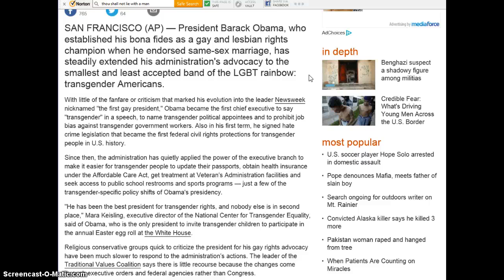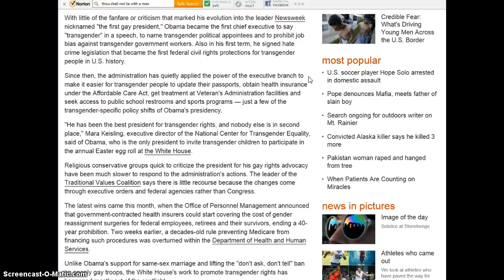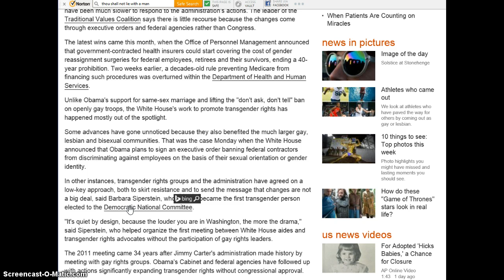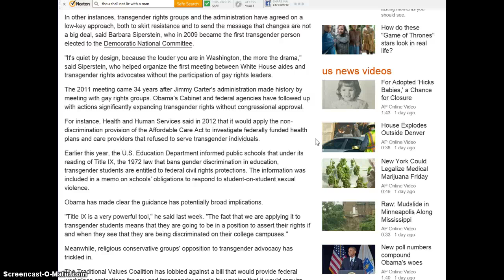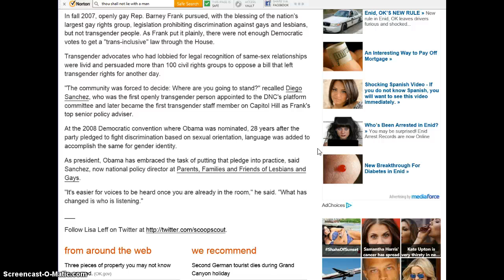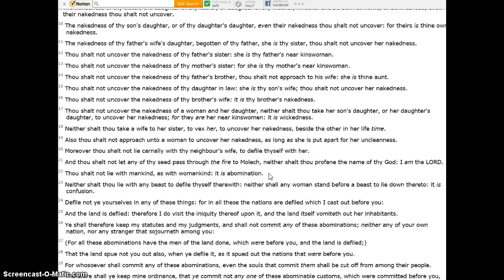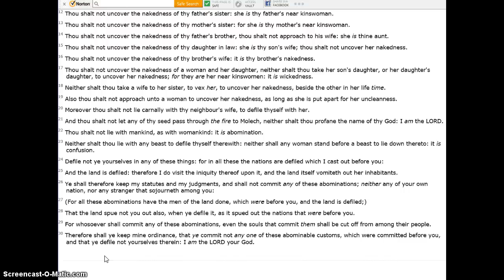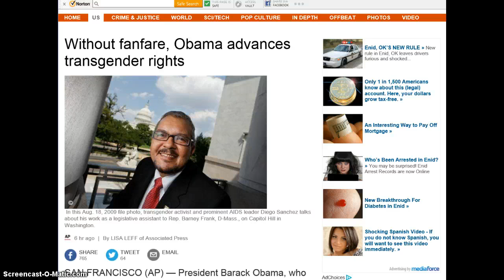Obama the Rebel in Direct Opposition to God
Obama continues to be in direct opposition to God.With the use of executive power he issues legislation and protection for those people who knowingly and willfully engage in lifestyle conduct which is in Gods words abomination.Pray for the people of the world,they all need Gods love and protection especially with so much evil in the world all around us.